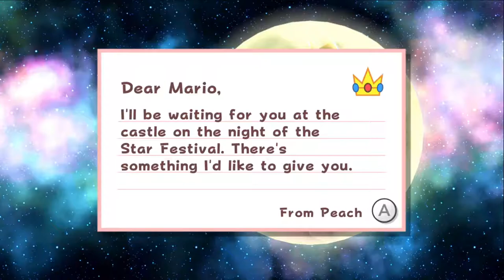Super Mario Galaxy 3D ALL STAR!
Watch as I attempt to play through soup Mario universe and that is about all I do.